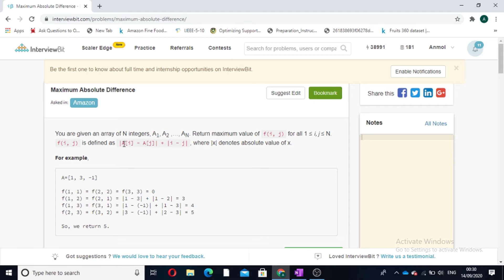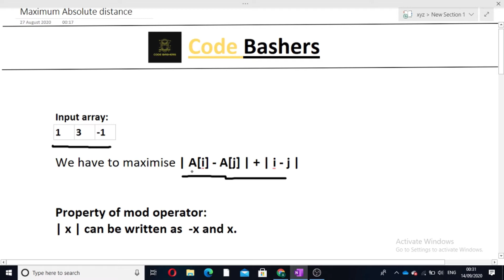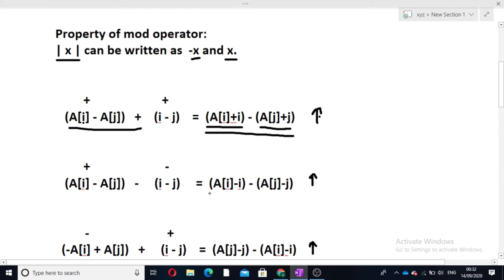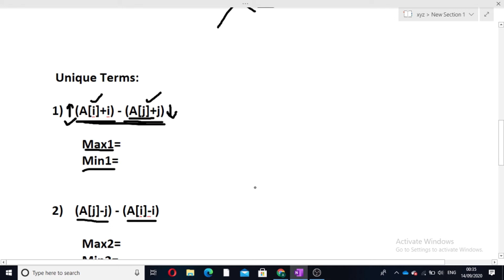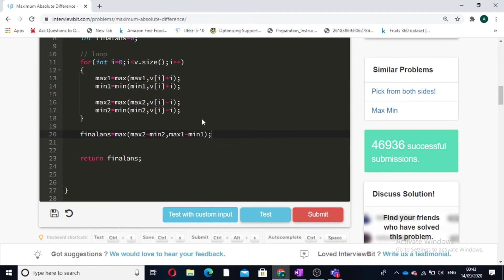Maximum absolute difference | Interview Bit | Arrays | Hindi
About Video:
In this video i have discussed how to find the maximum absolute difference in the array.
See video for explanation with example and dry run.

Queries Covered in this video:
1) How to find maximum absolute difference
2) Approach to find maximum absolute difference.
3) code for finding maximum absolute difference

About Channel:
Our channel make videos related to programming. I hope my content helps you land the job of your dreams and  become a better engineer!